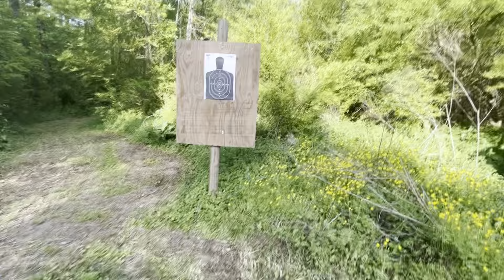Shooting With The Fam! | It’s DrillaJay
Its DrillaJay